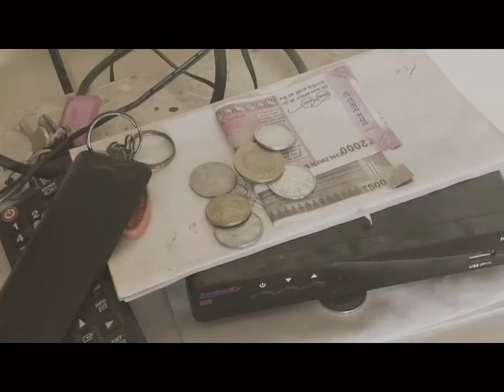iDoubt - Hindi Short Film - a five character act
इस फिल्म मे एक ही एक्टर  ने ५ रोल किया हे. चोरी किसने कि किसीको पता नही फिर क्या होता हे ये ये फिल्म मे दिखाया गया हे.
Cast - Mangesh Wankhare